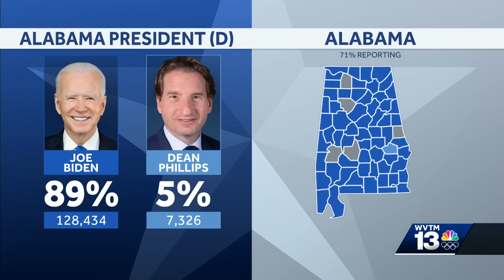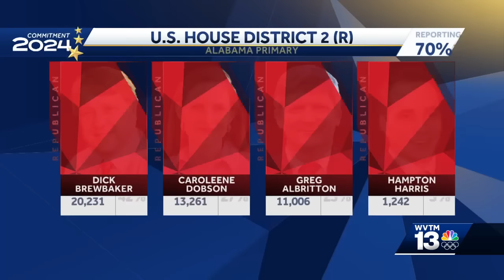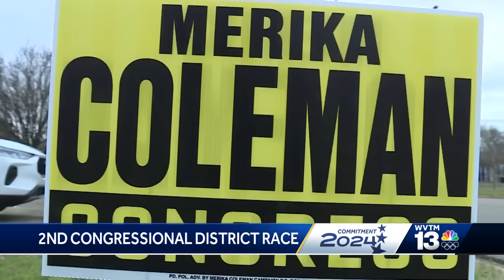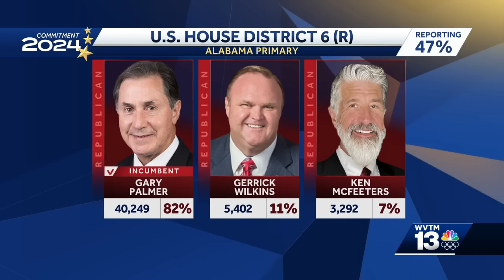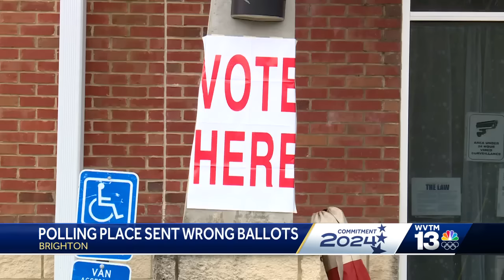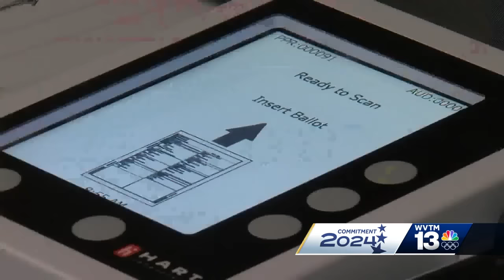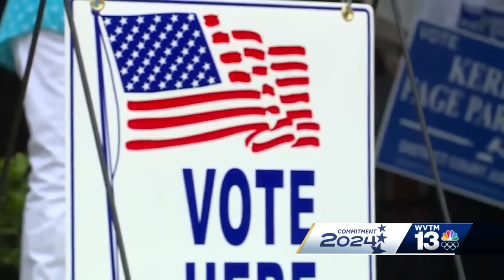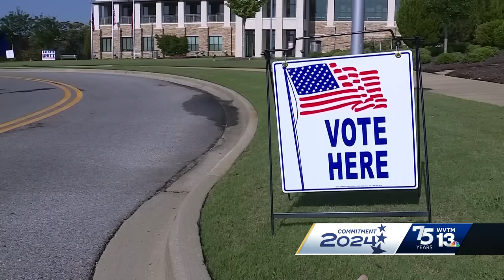Who won the Alabama primary races?